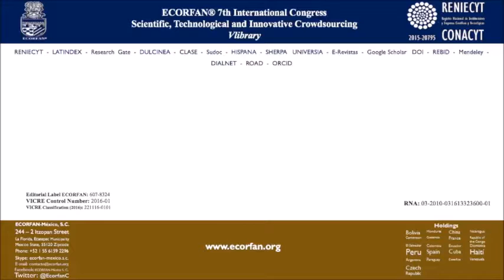ECORFAN 7th International Congress - Fortalecimiento de las Estrategias Didácticas mediante SGED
Rosa María MICHEL-NAVA, Cynthia Alejandra MARTÍNEZ-PINTO, Instituto Tecnológico de Ciudad Guzmán, Fortalecimiento de las Estrategias Didácticas mediante SGED, ECORFAN Conference, 2016, CR-7: 18'25''